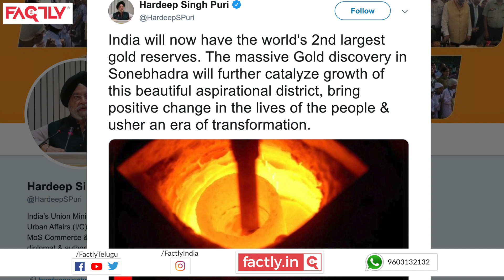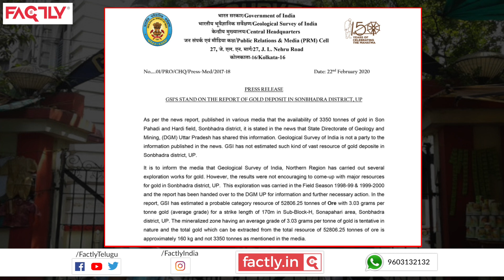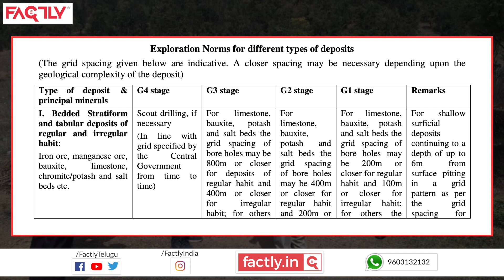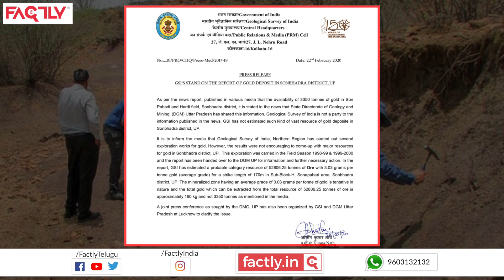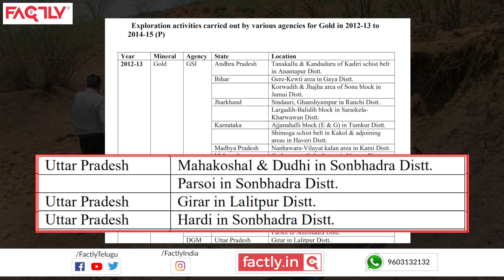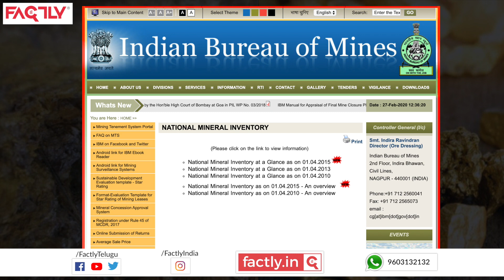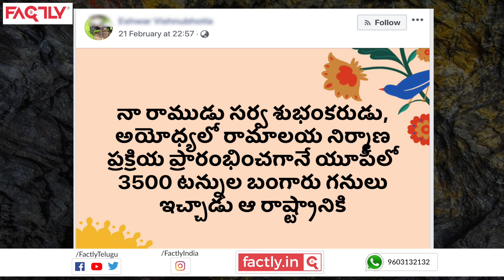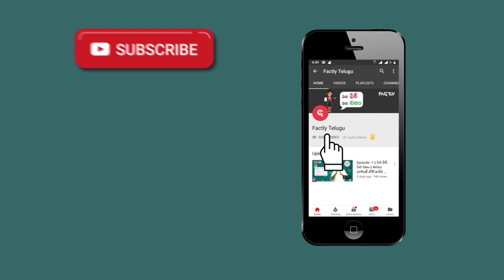ఉత్తర్ ప్రదేశ్ లో కనుగొన్న బంగారం గనుల గురుంచి మీకు తెలుసా? | Factly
ఇటీవల ఉత్తర్ ప్రదేశ్ లో 3550 టన్నుల బంగారం కనుగొన్నారని ప్రచారం జరిగింది. అది తర్వాత ఫేక్ అని కూడా నిర్ధారణ  అయింది. అసలు బంగారం గనుల ఎక్సప్లోరేషన్ ఎలా జరుగుతుంది? ప్రాసెస్ ఏమిటి? అన్నిటి గురుంచి 'మీకు తెలుసా' మొదటి ఎపిసోడ్ లో

For detailed reading, please go through the following:

Geological Survey of India (GSI) clarification on the probable conservative figure of gold which can be unearthed in Sonapahari
The Government of India norms as set forth by the United Nations Framework Classification (UNFC)
Guidelines under MCDR for United Nations Framework Classification of Mineral Reserves/ Resources
Lok Sabha answer on the probable gold reserve in Gurharpahar block of UP
GSI briefing book for every region that shows detailed estimates of various minerals
National Mineral Inventory (NMI) published by the Indian Bureau of Mines (IBM)

Modern life comes with many complications. To help you navigate through the labyrinth of rules in this age and also to make you aware of your rights as a citizen of India, we bring you Decode by Factly.

Geological Survey of India on Twitter
bit.ly